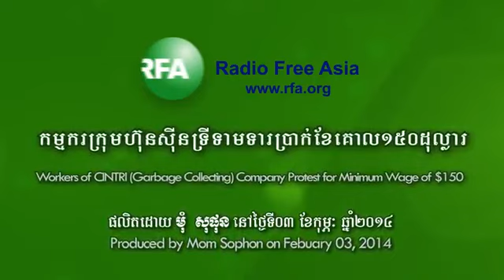RFA Khmer News on 03 Feb 2014,កម្មករ​ក្រុមហ៊ុន​ស៊ីនទ្រី​ទារ​ដំឡើង​ប្រាក់​ខែ​១៥០​ដុល្លារ